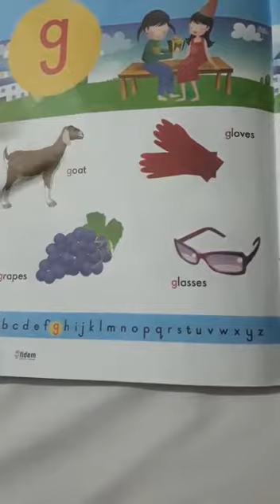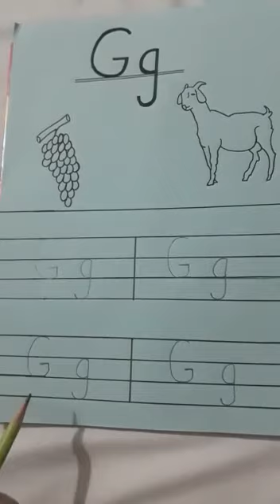English revision lecture #7